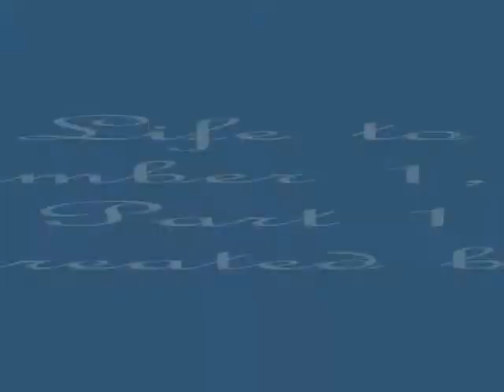11-1-10- Starr, Cole, Blair, Kelly , Dorian and Langston- Part 1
*** NO BLAIR BASHING ***